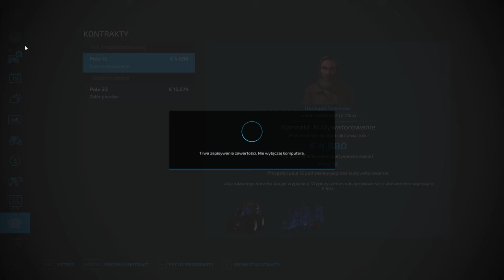FS 22 ERLENGRAT #63 Zbiór pszenicy i wapno !!